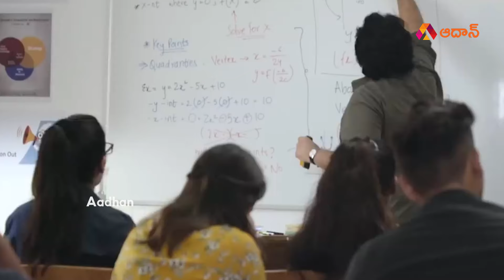సమాజాన్ని మార్చే శక్తి యూవతికి మాత్రమే ఉంది | Dr Pemmasani Chandrasekhar Speech in College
Watch సమాజాన్ని మార్చే శక్తి యూవతికి మాత్రమే ఉంది Guntur TDP Leader Dr. Pemmasani Chandrasekhar attended freshers day at college to Motivate students.